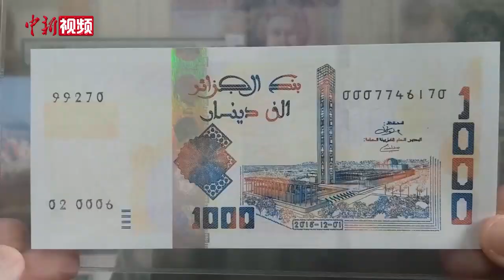这些阿拉伯国家钱币上的“中国建造” 你知道吗？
阿尔及利亚嘉玛大清真寺、卡塔尔卢赛尔球场、科威特中央银行新总部大楼、苏丹麦洛维大坝、罗赛雷斯大坝加高、上阿特巴拉水利枢纽等“中国建造”的项目取得良好经济和社会效益，被印在了这几个国家的货币上。这些阿拉伯国家钱币上的“中国建造” 你知道吗？